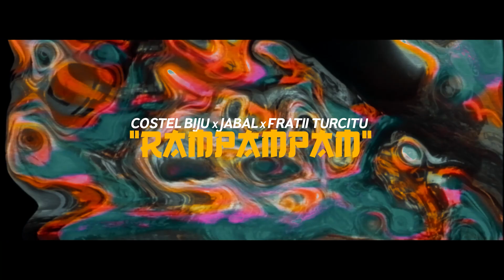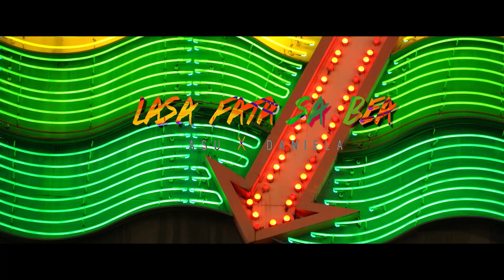Lovit De Dragoste ⚡ Vali Vijelie❌Sorinel Pustiu❌Costel Biju❌Luis Gabriel❌ASU ⚡ Manele Noi